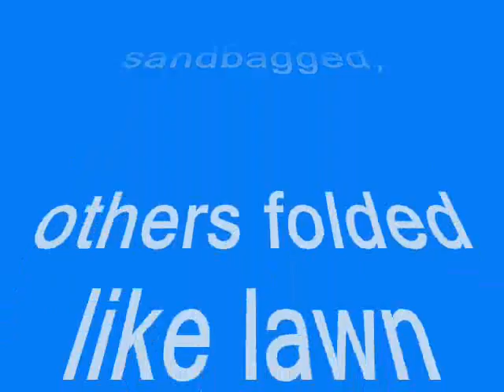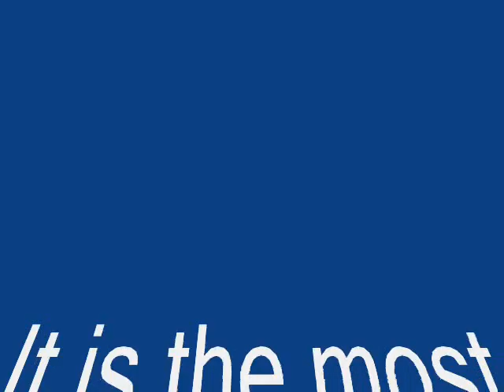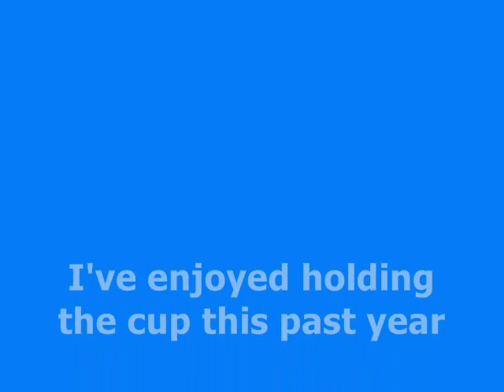Pauly's RHC Tribute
RHC preview video by Pauly.